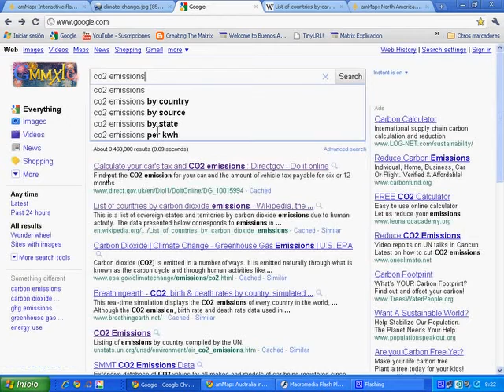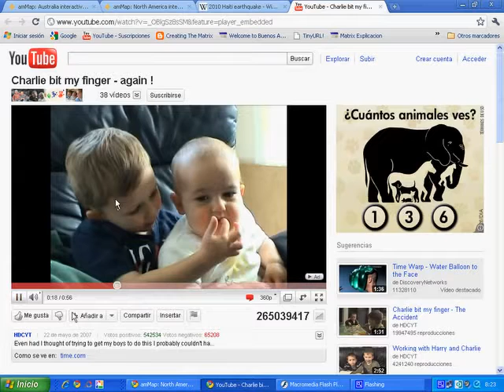The Davos Debates 2011 competition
On this Video:
1)The importance of recognizing climate change
2)Translating virtual gaming into real action for charity
3)Applying same concepts for closing the gap between poor and rich.
4) A world real time map is an alternative to reduce a changing global landscape, characterized by increased fragility and fragmentation.

This is a featured video by YouTube since January 14th 2011.

World Economic Forum video-campaign inviting the public to upload a one-minute video highlighting their ideas on the importance of inclusive growth

Over 100 videos were uploaded in the Davos Debate. YouTube users shared their ideas on how to better close the gap and illustrate the importance of inclusive growth for sustainable economic growth.